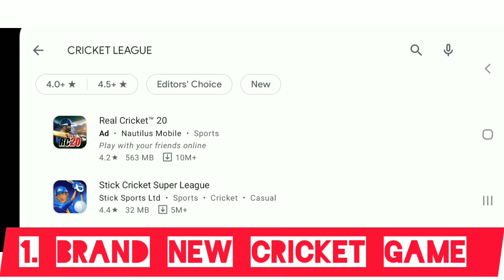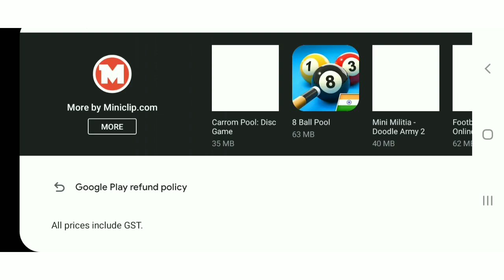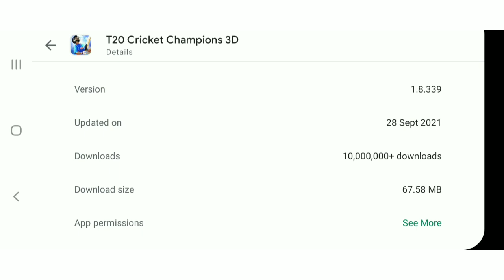BRAND NEW CRICKET GAME FOR ANDROID RC20 NEW UPDATE FINALLY T20 CRICKET CHAMPIONSHIP 3D NEW UPDATE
HELLO GUYS
                        WELCOME HAI AAPKA AAPKE APNE CHANNEL AK CREATIVE 2.O PE TO ISS WALE VIDEO ME HUM 3 LATEST CRICKET GAME NEWS KE BARE ME BAT KARENGE

           _ MORE VIDEOS _